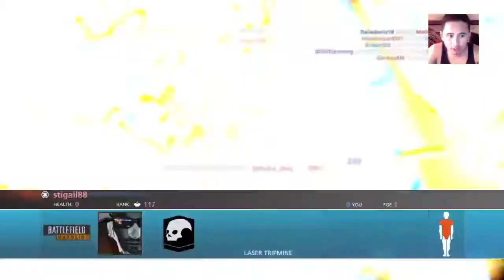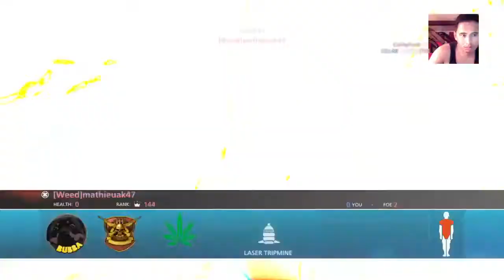BFH - Bloody Broadsword Syndicate